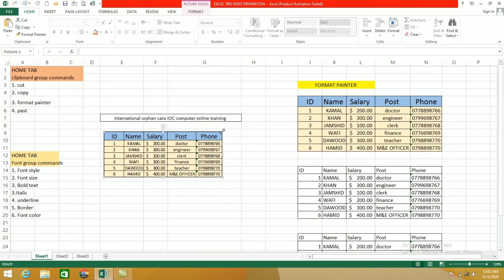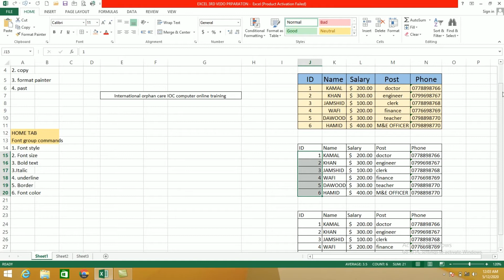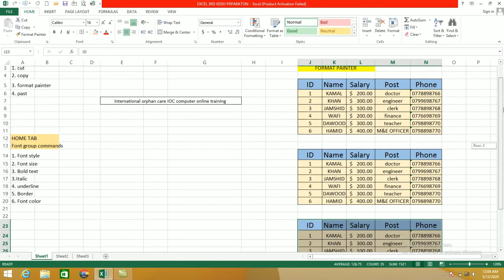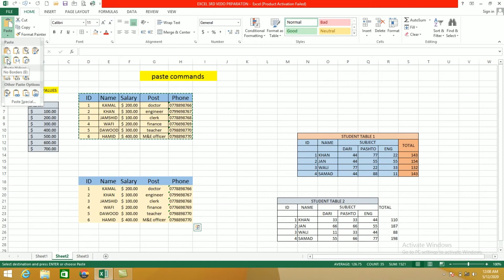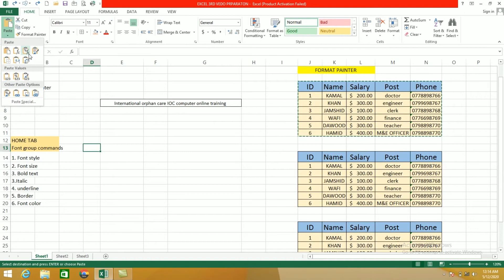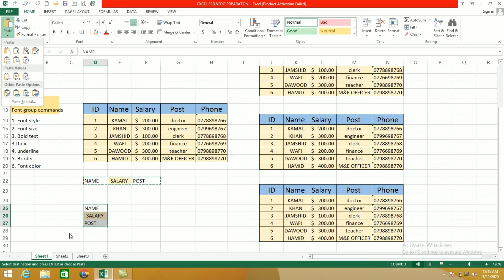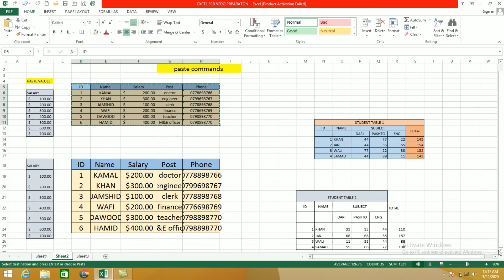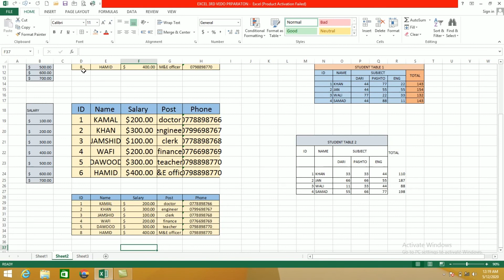Excel in Pashto Video 03 - اکسل په پښتو ژبه